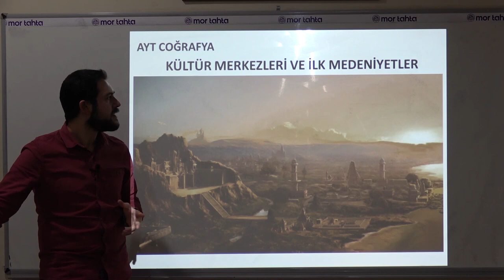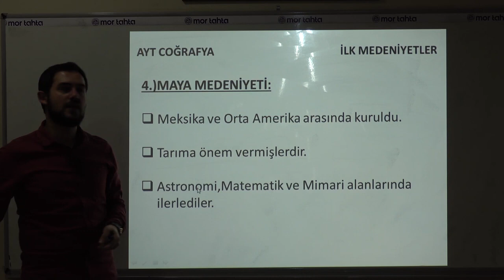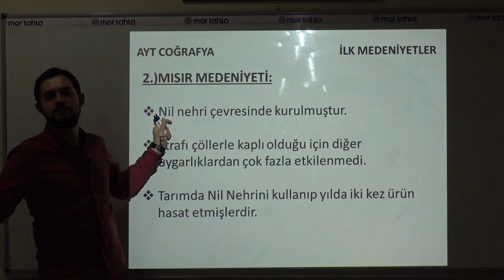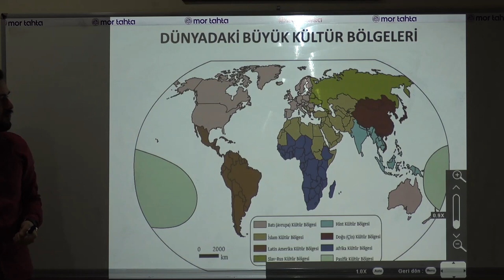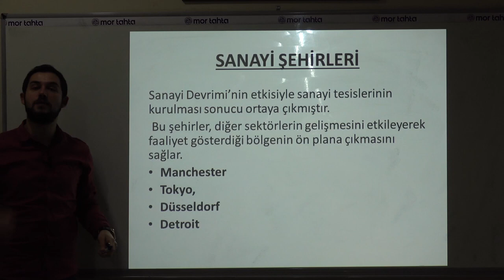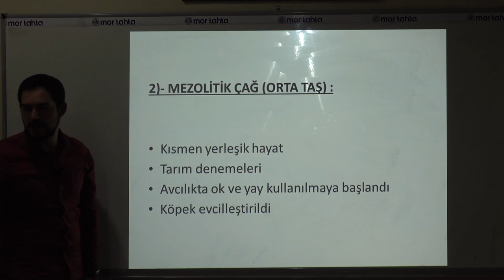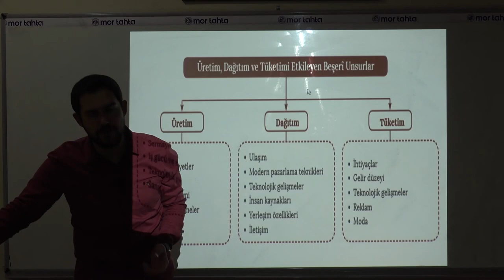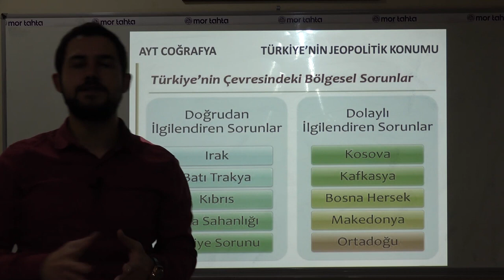2.ÜNİTE - AYT Coğrafya - İlk Medeniyetler ve Şehirlerin Fonksiyonları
Şehirlerin fonksiyonları hemen hemen her sene soru gelen bir yerdir. Dikkat ediniz.